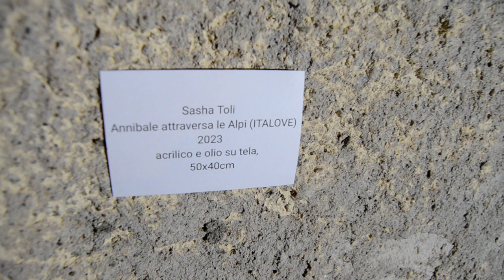Omaggio a Richard Benson, Sasha Toli, in arte psychodoom a Vinotricolando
🎥ELETTRITV💻📲 Le opere d'arte di Sasha Toli, in arte psychodoom, Lo scannasquali olio su amplificatore 2023, Annibale attraversa le alpi (ITALOVE) acrilico su tela 2023, e un omaggio a Richard Benson. Vinotricolando manifestazione organizzata dalla Proloco di Otricoli per promuovere l'enogastronomia e l'arte tra i vicoli del suggestivo centro storico di Otricoli nella Valle del Tevere, in Umbria ai confini con il Lazio a nord di Roma.